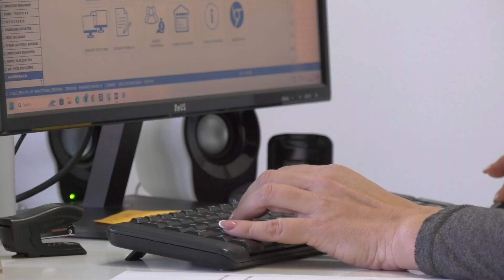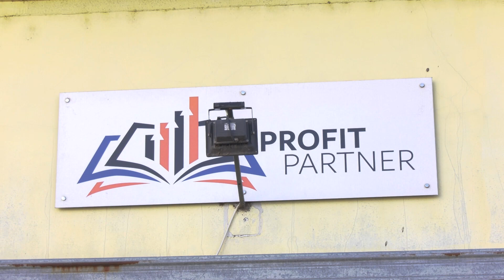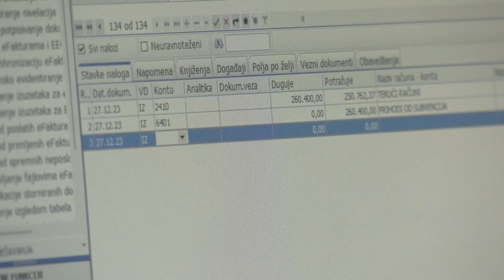Program ,,Moja prva plata’’ – Agencija Profit partner primer uspešne realizacije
Treća faza realizacije programa ,,Moja prva plata’’ je završena i očekuje se objavljivanje konačne liste kandidata. Knjigovodstvena agencija Profit partner se odlučila za ovaj program i kako ističu iskustva su pozitivna. Program ,,Moja prva plata’’ pokrenut je 2020. godine  i očekuje se da i u narednim godinama bude stalna aktivnost Nacionalne službe za zapošljavanje.